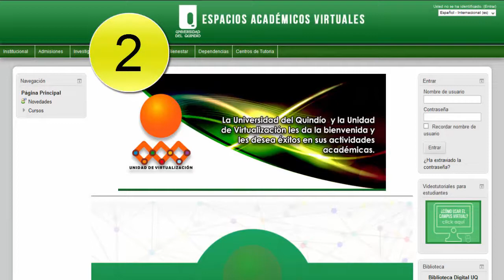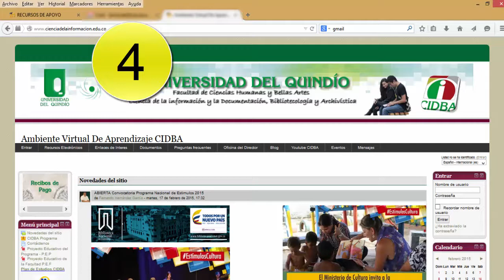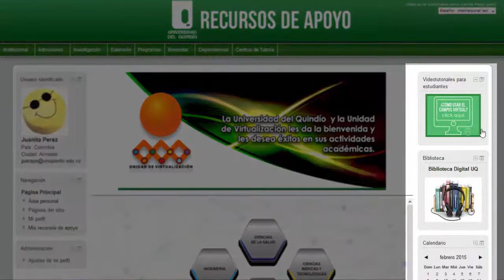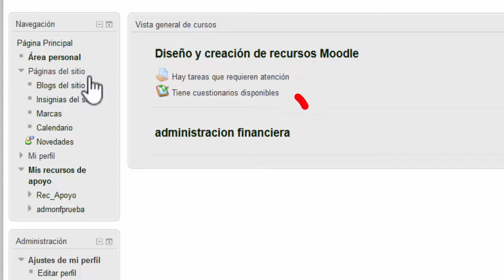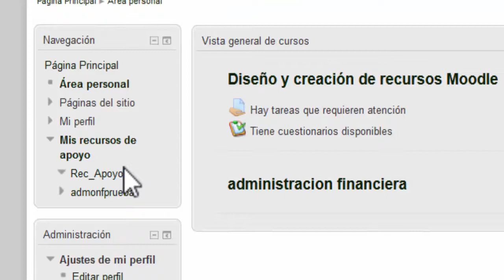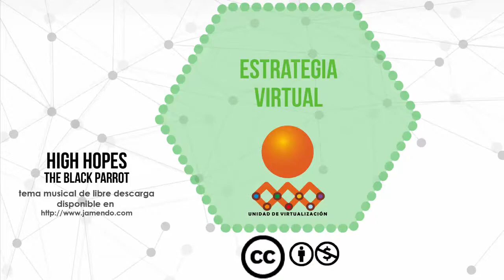Reconocimiento del entorno Moodle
Videotutorial que explica la estructura visual del entorno de las plataformas que componen el Campus Virtual.